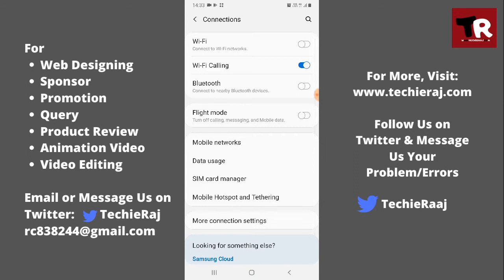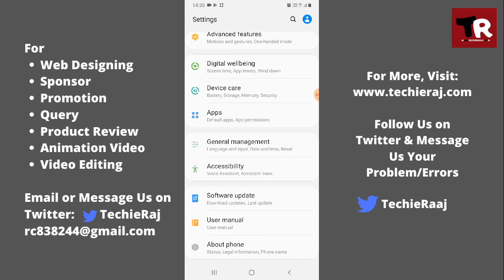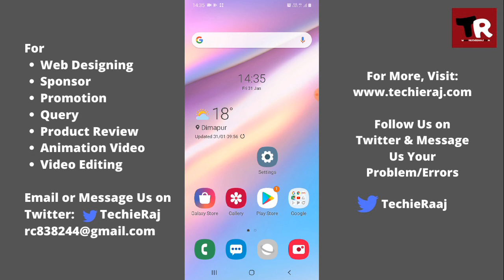4G Not Working on Android Problem Solved